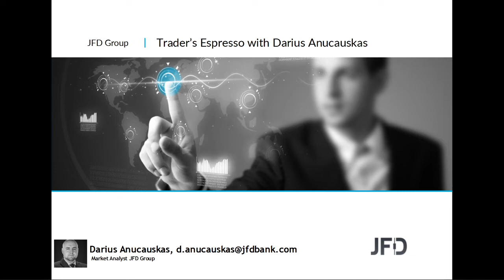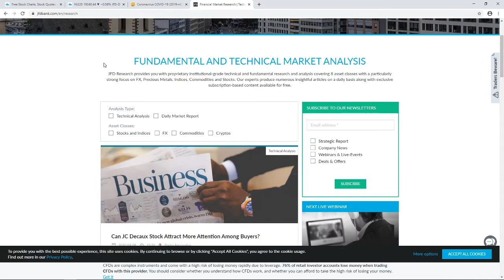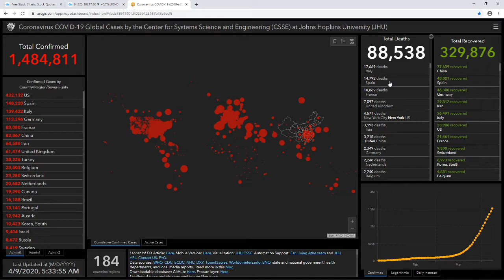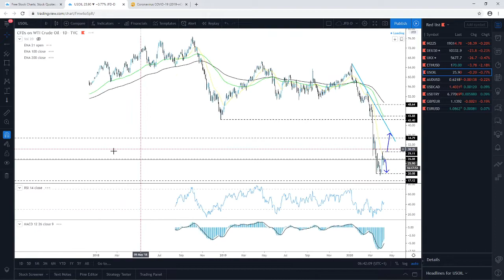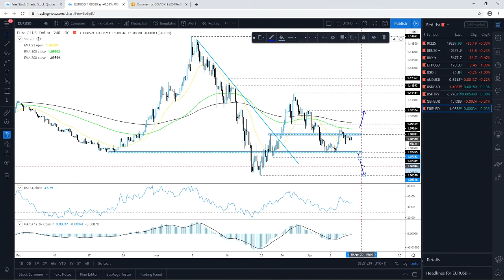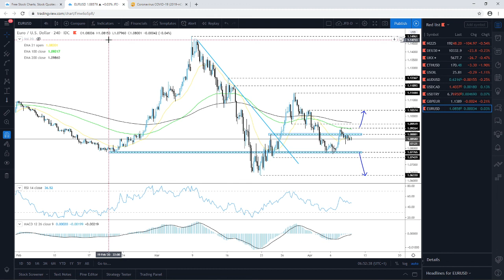Daily Technical Analysis - JFD Trader's Espresso - 09/04/2020 - Indices, Commodities, Cryptos and FX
Technical analysis of Nikkei225, DAX, FTSE100, Ethereum, WTI Oil, AUDUSD, USDCAD, USDTRY, GBPEUR, EURUSD with Darius Anucauskas.